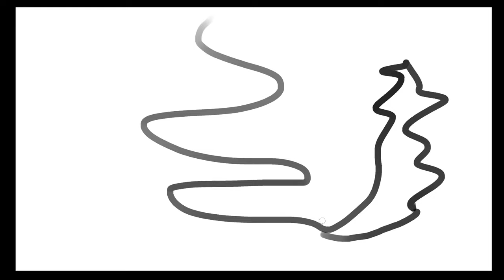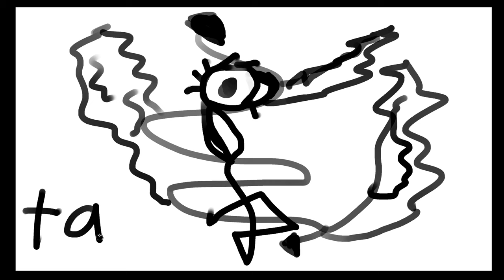019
019 | @tangent

- tangent